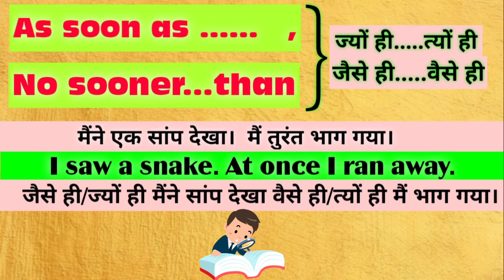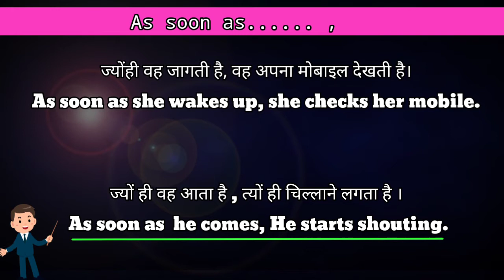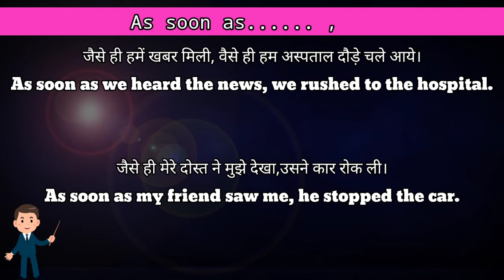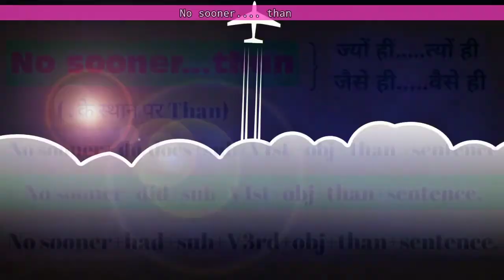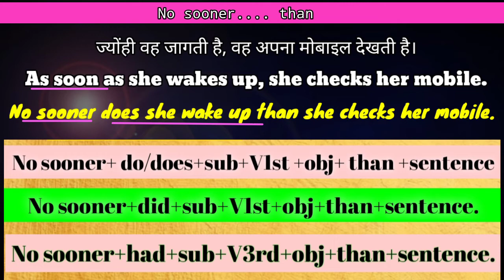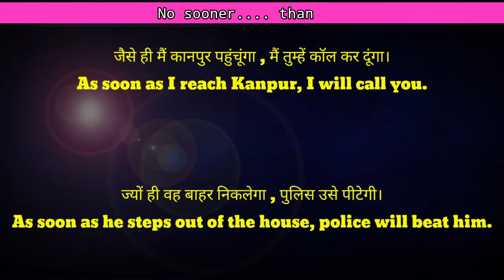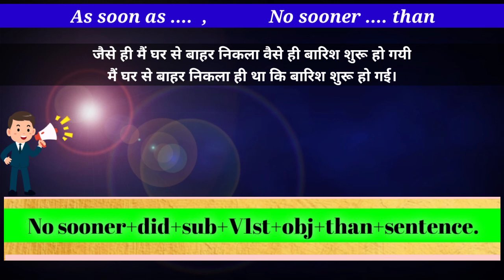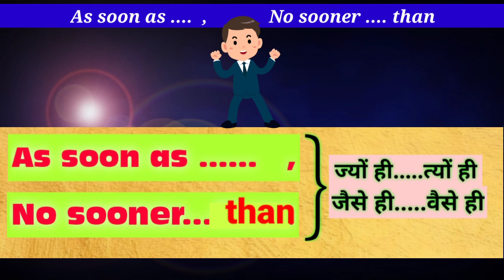Use of "As soon as", "No sonner .. than"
इस video में आप जानेंगे As soon as और No sooner ...than का सही use, साथ ही आप 100% correct रूप से इसका उपयोग करके इंग्लिश बिलन भी सीख पाएंगे।